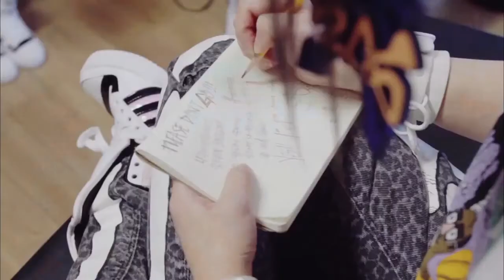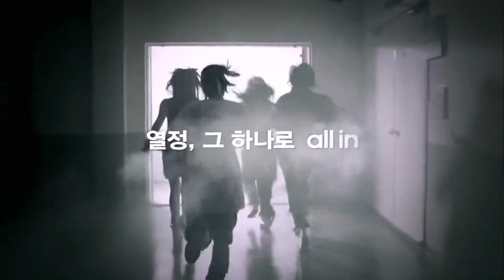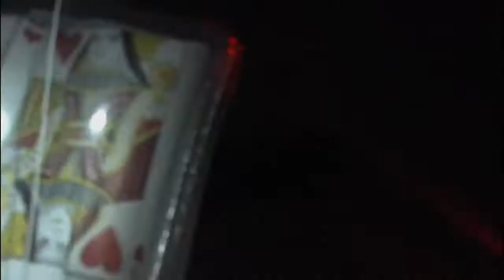2NE1 - Intro + Fire (Concert Ver.) Live Stage Mix (LE9ENDARY2NE1)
9 Years Of A LEGACY: Since 2009 - a thread

Join the Twitter Event by using the hashtag above.
This is to Celebrate 2NE1's 9th Anniversary.
Legends are always LEGENDS.! Queen of all ages!
Congratulations ma girls, 2NE1 Hoping to see you reunit,4, soon! D